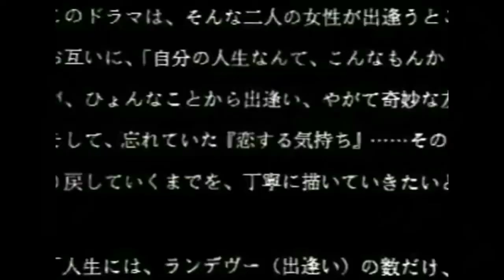【なつかCM】金曜ドラマ「ランデヴー」番宣